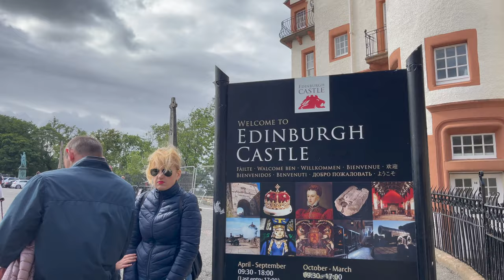PINOY UK NURSES in EDINBURGH, SCOTLAND and SCOTTISH HIGHLANDS! 🏴󠁧󠁢󠁳󠁣󠁴󠁿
4 days in Scotland! I lacked footage due to the bad weather but still had an amazing time! Harry Potter-feels wherever you go!